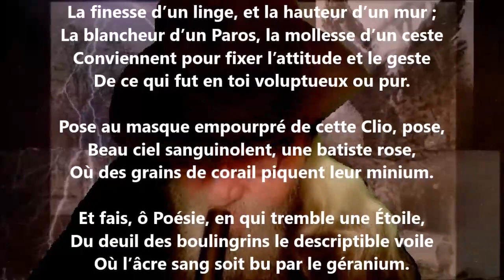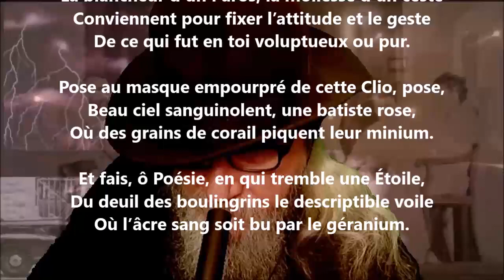Quelle sera ta Véronique, siècle impur ? - Robert de Montesquiou lu par Yvon Jean